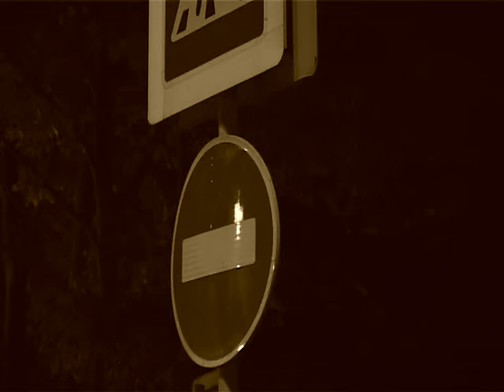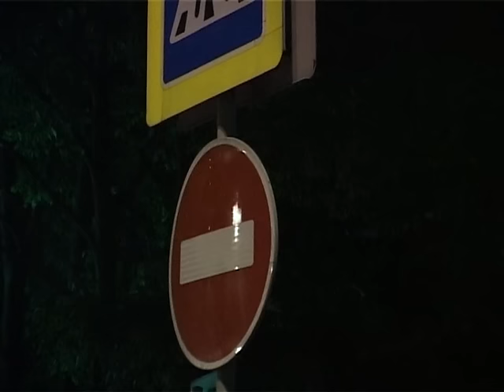Мотоциклист влетел во внедорожник